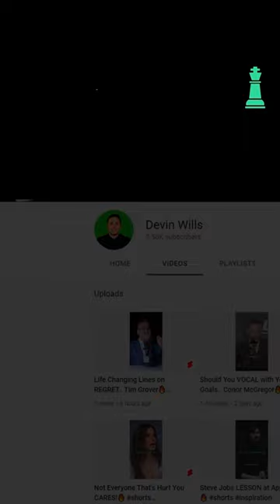What We Need Is A Common Vission..by Steve Jobs 🔥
Steve Jobs was a charismatic pioneer of the personal computer era. With Steve Wozniak, Jobs founded Apple Inc. in 1976 and transformed the company into a world leader in telecommunications. Widely considered a visionary and a genius, he oversaw the launch of such revolutionary products as the iPod and the iPhone.

DEVIN

This content doesn’t belong to Devin, it is edited and shared only for the purpose of awareness, and if the content OWNER (visual/audio) has any issue, contact on Instagram for credit or removal request (No copyright intended)

Regards,
Devin Wills (@thedevinwills)